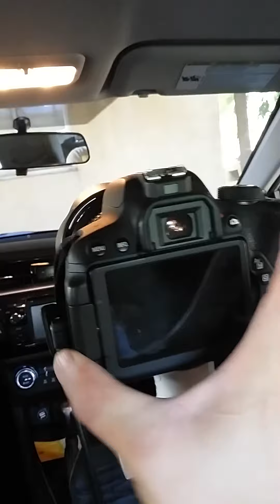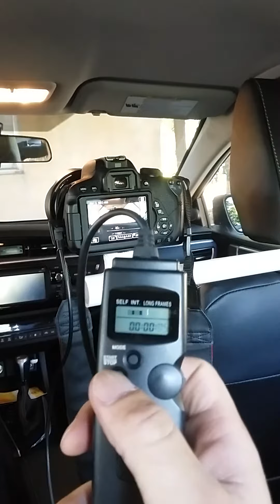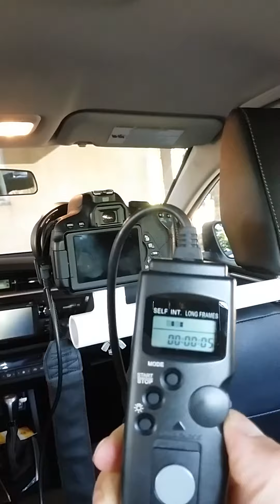How to mount your DSLR camera into car